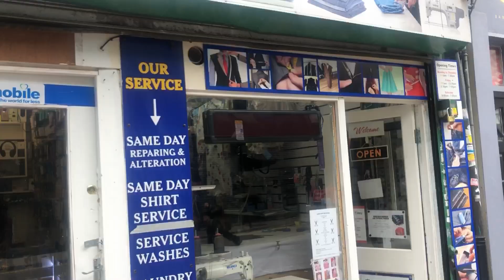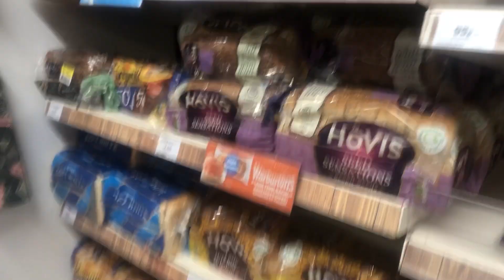আমি যেভাবে সালমন (Salmon Fish) রান্না করলাম | A Daily Life Vlog | Manha’s Mum Vlog London